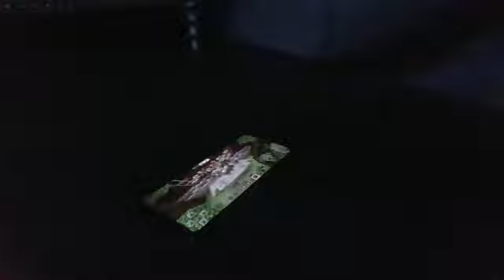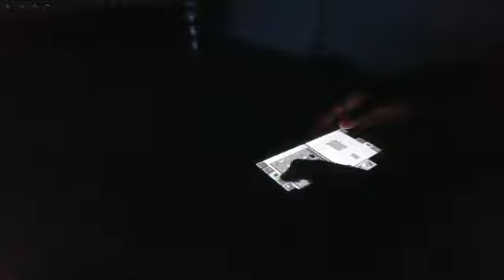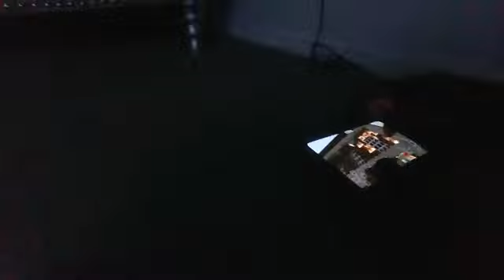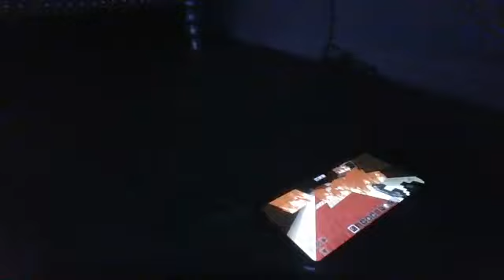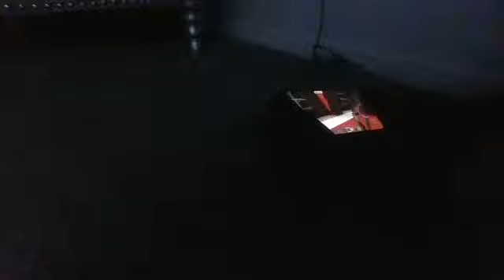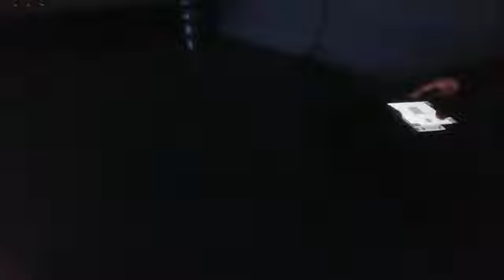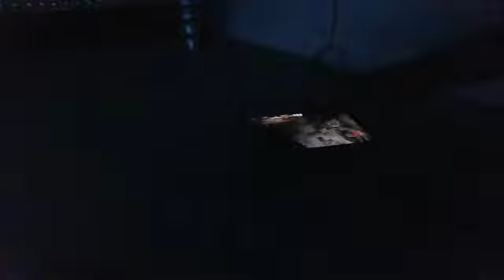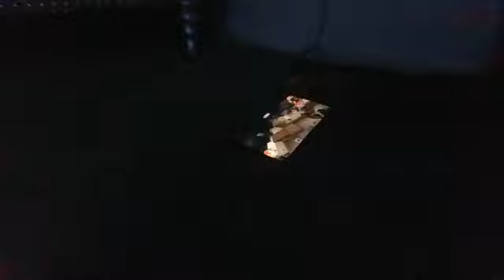Raiding the Spooky Mansion in Minecraft